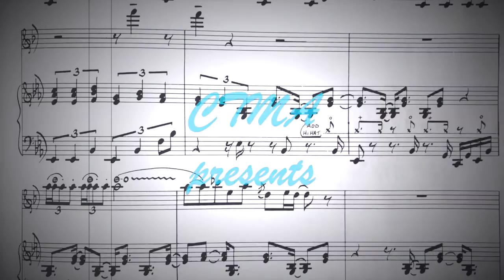Daily Music Tips: Shannon Mowday #3 - Responsibility And Roles Of Educators, Role Models & Mentors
Shannon Mowday is a master musician that specialises in saxophones and woodwinds as well as being a composer, director, educator and a mom.
In her 3rd of 5 very personal and insightful videos she talks about the responsibilities and roles of educators, role models, mentors and those in a position of learning.

Photo Credits:
Shannon holding Bass Saxophone - CF Wesenberg@ Kolonihaven Studios
Shannon playing Baritone - Francesco Martinelli courtesy of Østnorsk Jazz Senter
Shannon playing Alto - Courtesy of Standard Bank National Arts Festival
Shannon conducting - Halvor Gudin Courtesy of Romerike Storband Festival